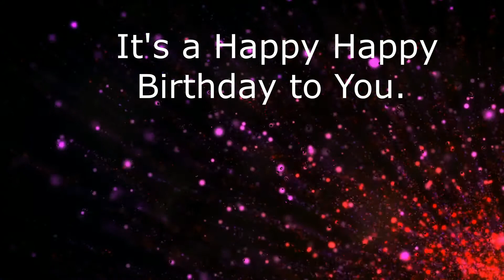It's Jace's Birthday HOORAY! A Better Birthday Song.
It's Jace's Birthday Hooray! A Better Birthday Song, Celebrate Everyone's  Birthday with a Birthday Song.  There are so many names.. Search the Birthday Songs & Celebration Tunes YouTube Channel for a name or use one of our generic videos and celebrate with song.  Simply Share, Post and Celebrate